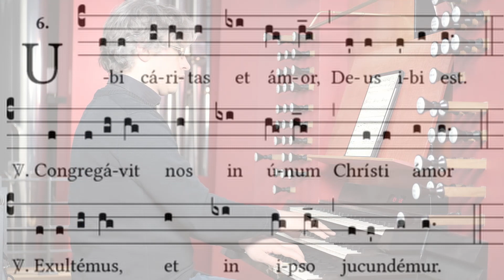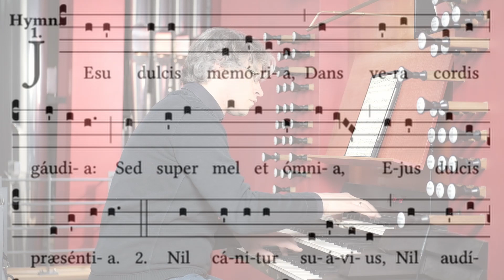Jean Langlais: Méditation aus Suite Médiévale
Jean Langlais (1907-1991): Méditation aus Suite Médiévale
Jorin Sandau an der Winterhalter-Orgel der Innenstadtkirche St. Ludwig Darmstadt

Wo Liebe ist und Güte, da wohnt Gott.

März 2021